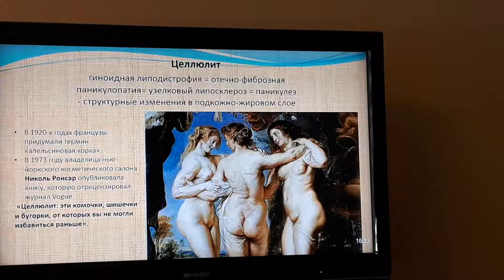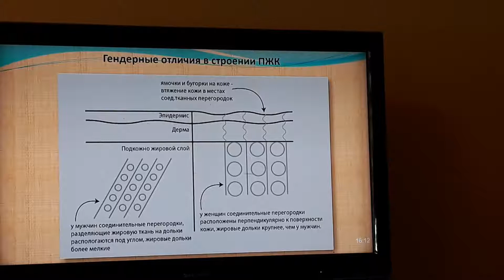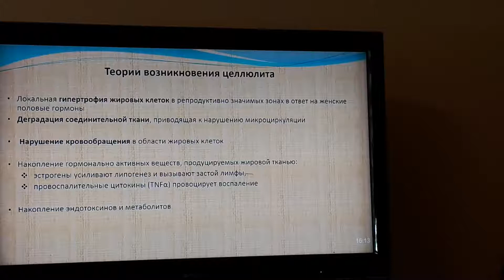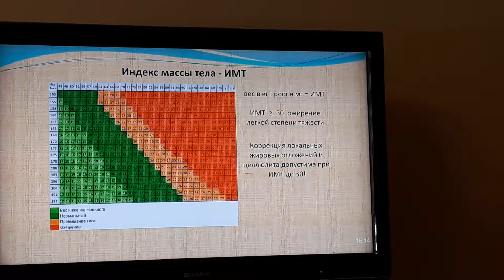ЦЕЛЛЮЛИТ и ИМТ (фрагмент семинара)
Так же ,рады пригласить вас на наш  ФОРУМ ,,BEAUTY911,, . Подписавшись ,вы сможете обмениваться  информацией  ,  опытом , рекламировать себя/товар/услуг